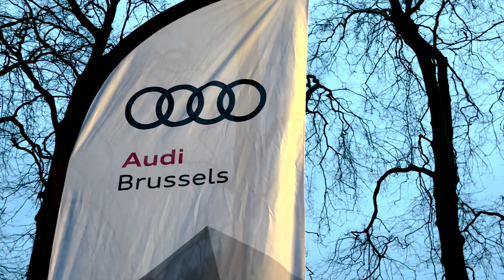Solar Journey March